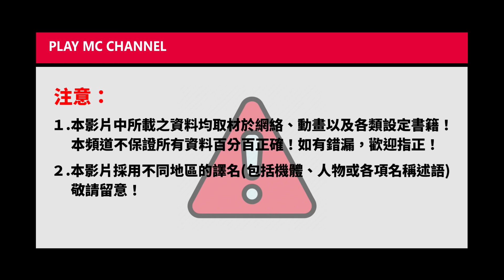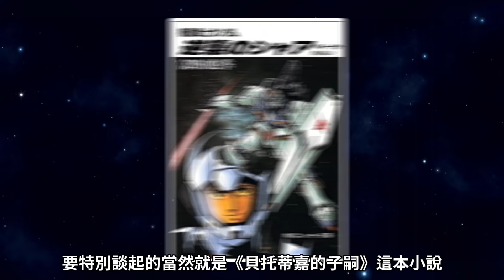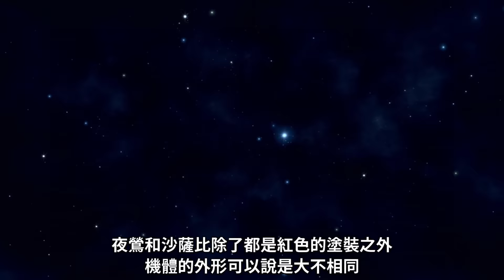【高達名機圖鑑#16】紅彗星幻之座機～宣告死亡的MS—夜鶯 | MSN-04II／Nightingale／ナイチンゲール | 馬沙(夏亞·阿茲納布爾) | 馬沙之反擊／逆襲之夏亞／貝托蒂嘉的子嗣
請訂閱PLAY MC頻道，你的支持是我創作的最大動力！
高達名機圖鑑第16期介紹的是—夜鶯(Nightingale)
夜鶯的誔生，並沒有Hi-Nu高達那般複雜，作為馬沙(夏亞)另一個平行時空的最後一部座機，自然會與沙薩比有很多相同及相異之處，希望通過本期影片的介紹，會令到大家更加了解馬沙的這架幻之座機！